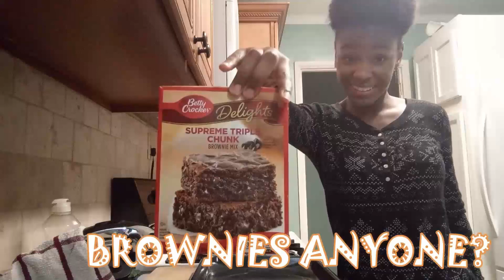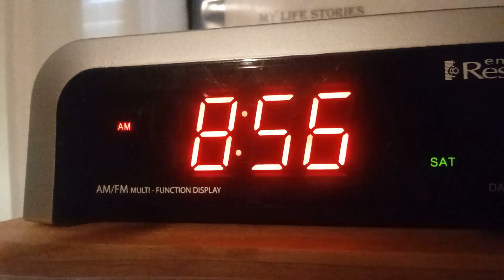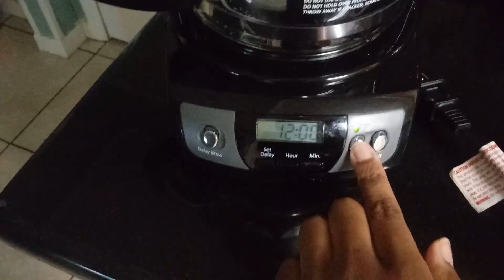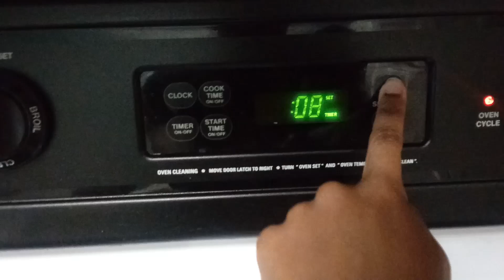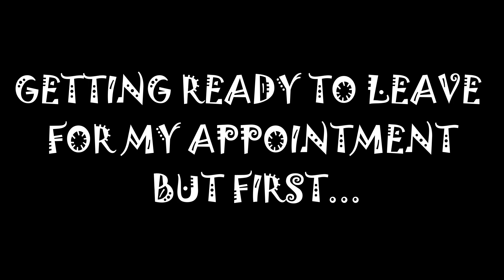DAY 7: COME GET MY HAIR DONE WITH ME!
Today I Will Be Vlogging And Taking You Guys To The Hair Salon With Me! Hope You Enjoy!

BUISNESS INQUIRES ONLY!